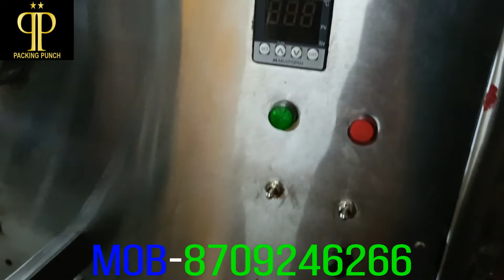water pouch packing machine#अब अपने पानी को अपना ब्रांड बनायापानी पैकिंग मशीन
पानी पैकिंग मशीन,     अब अपने पानी को अपना ब्रांड बनाया

Pneumatic Packing Machine
Pouch Packaging Machines
Automatic Packaging Machines
Form Fill Seal Machines
Pneumatic Packing Machine
Manual Sealing Machine
Liquid Packaging Machinery
Potato Chips Packaging Machine
Pickle Packing Machine
Packaging Machine
Food Packaging Machines
Hand Sealer
Foot Sealer
Batch Coding Machines
Banana Chips Packaging Machine
Mouth Freshener Packing Machine
Macaroni
Macaroni Pasta
Flavoring Drum
Masala Mixing Drum
Soybean Processing Machinery
Soya Nuggets Extruder
Rice Puffing Machine
Kurkure Extruder
Auger Filler Machine
Sanitizer Filling Machine
Automatic Salt Filling Machine
Automatic pasta packaging machine with cup filler
Pulses Packing Machine
Er.jamshed akhtar

Pneumatic Packing Machine
Pouch Packaging Machines
Automatic Packaging Machines
Pneumatic Packing Machine
Manual Sealing Machine
Liquid Packaging Machinery
Pickle Packing Machine
Packaging Machine
Food Packaging Machines
Hand Sealer
Foot Sealer
Batch Coding Machines
Macaroni
Macaroni Pasta
Flavoring Drum
Masala Mixing Drum
Soybean Processing Machinery
Soya Nuggets Extruder
Rice Puffing Machine
Kurkure Extruder
Auger Filler Machine
Sanitizer Filling Machine
Pulses Packing Machine
Er.jamshed akhtar